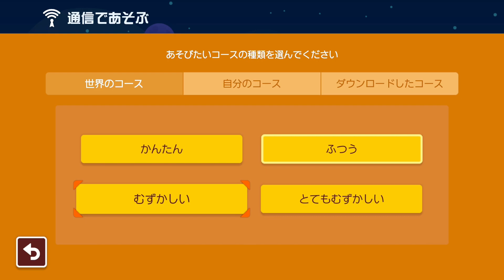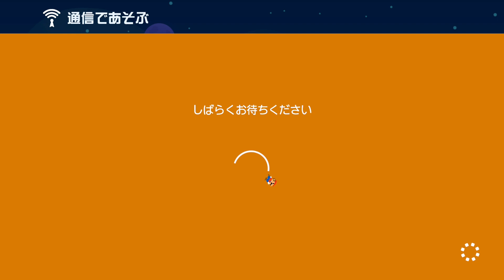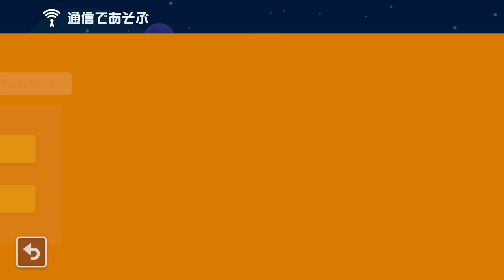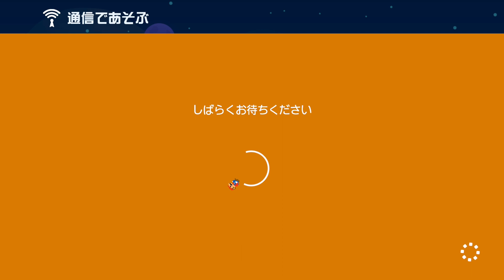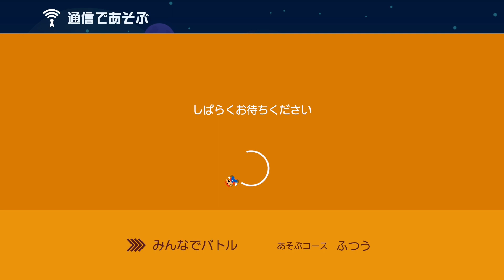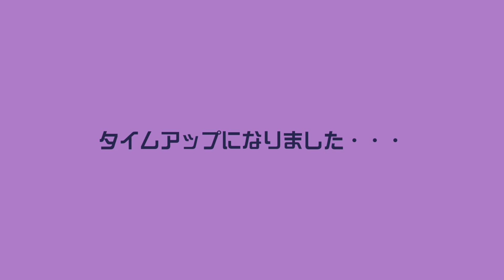【対戦】 復活！みんなで協力のはずがみんなでバトルになったマリオメーカー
マリメシリーズ

クロウゲームズのTwitter (リクエストはこいつらに)